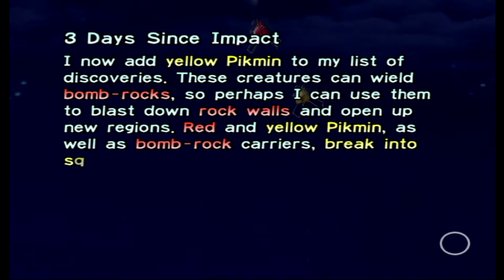Day 3: Bombs and borbs - Pikmin | Two Guys, One Controller Style - Cheeseballs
Bombin' walls and attacking bulborb losers like a couple of real men

*Caleb's note* My favorite part of this was when Olimar actually went and ate one of them little doods